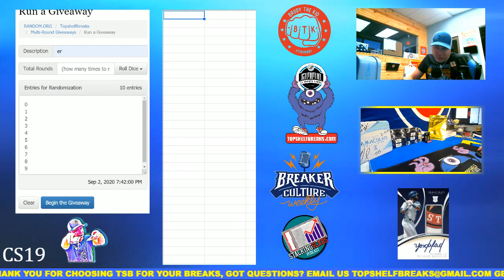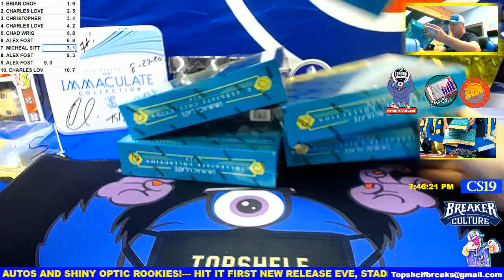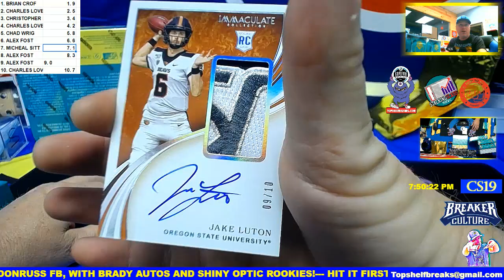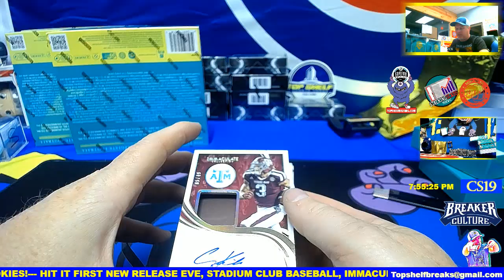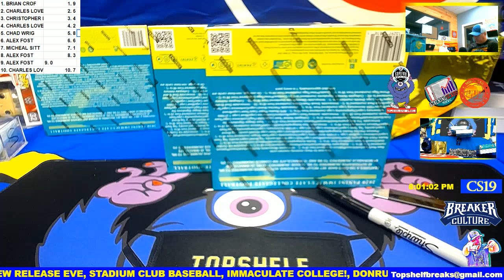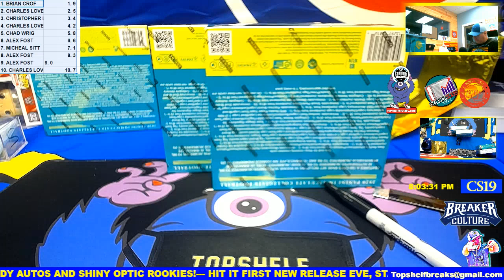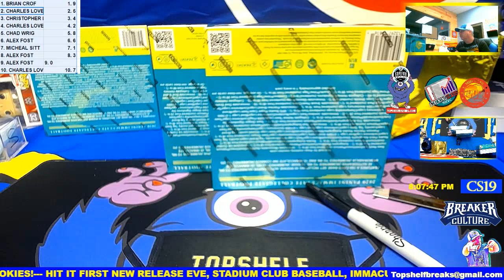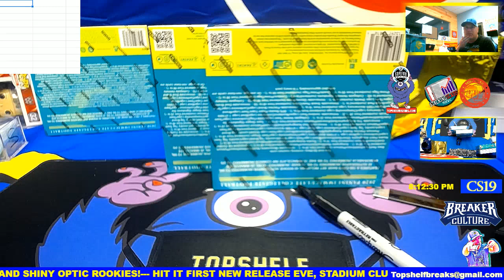IMMAC COLLEGE DUAL BOX SERIAL 1 WEDS 9-2